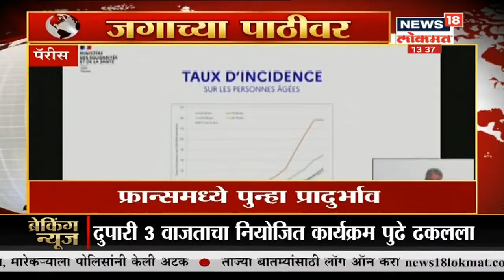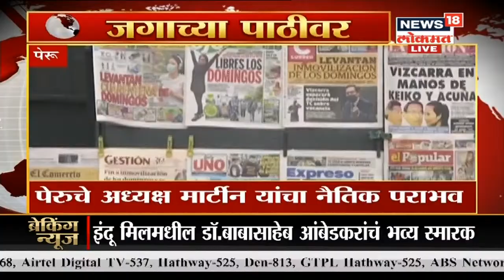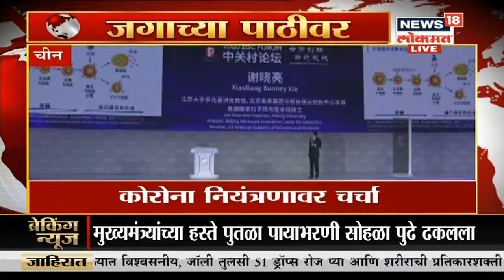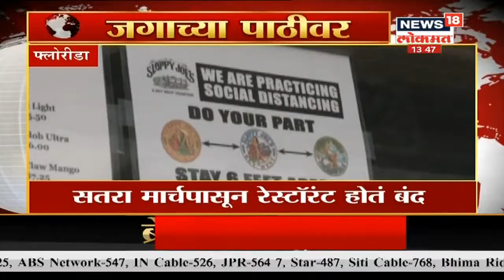जगाच्या पाठीवर | Corona Bulletin | Sept 18, 2020 | News18 Lokmat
देशात  कोरोनामुळे हाहाकार सुरू आहे. आजही कोरोनाचे धक्कादायक आकडे समोर आले आहे. आरोग्य विभागाने दिलेल्या माहितीनुसार, गेल्या 24 तासांत 96424 नवीन प्रकरणं समोर आली असून गेल्या 24 तासांत 1174 लोकांचा मृत्यू झाला असून 87,778 रुग्ण कोरोनावर मात करून बरे झाले आहेत. कोरोनाच्या या रोजच्या वाढत्या रुग्णांमुळे देशात कोरोनाचा आकडा 52 लाखांच्या पुढे गेला आहे.